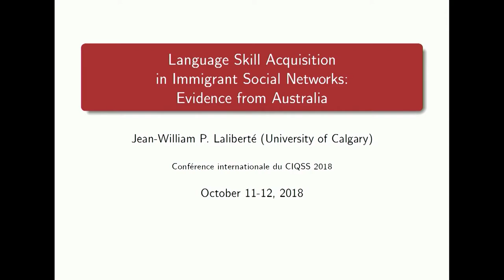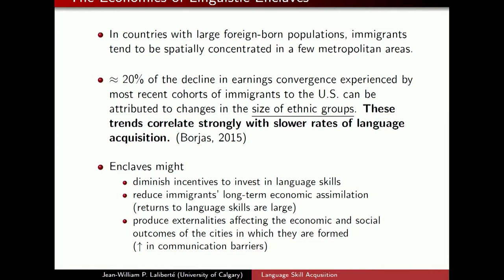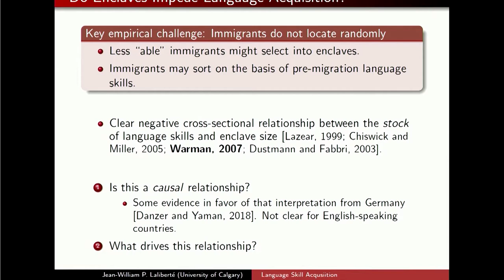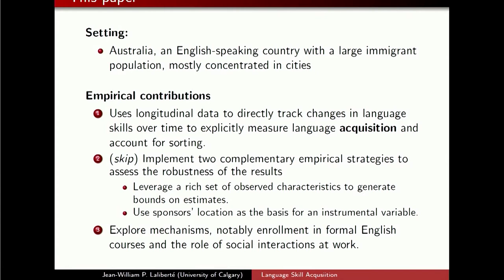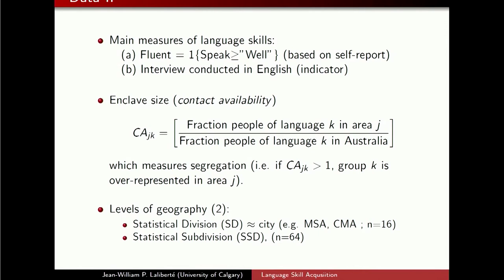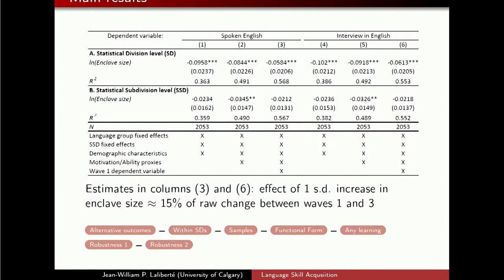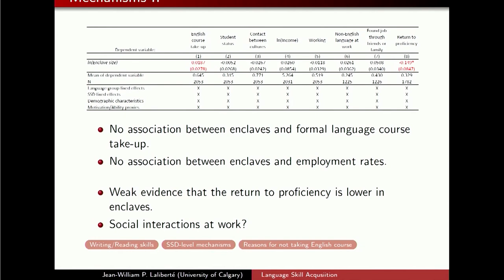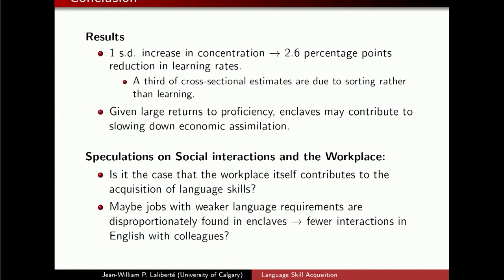Language skill acquisition in immigrants social networks: evidence from Australia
Jean-William Laliberté - University of Calgary